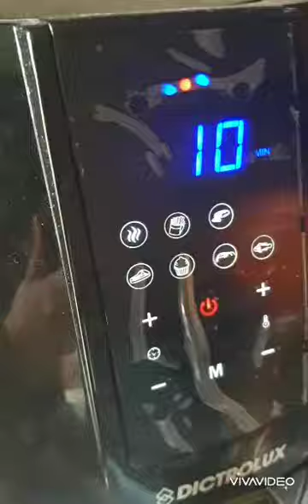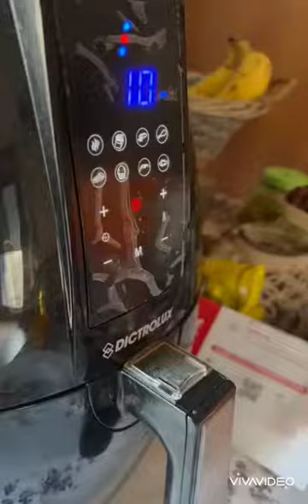chicken tikka green sandwich 🥪/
Tikka Sandwich prepared by marinating with spices and yogurt and grilled in a fryer food , onions and bell peppers are fire grilled for the smokey flavor, it is an adapted recipe from the popular chicken tikka recipe for vegetarians. This makes great and satisfying lunch for sandwich lovers. Ingredients For green chutney 1 cup coriander leaves 1/2 cup mint leaves 1 tbsp daliya 3 garlic pods 2 green chillies 1 inch ginger 2 tsp lemon…